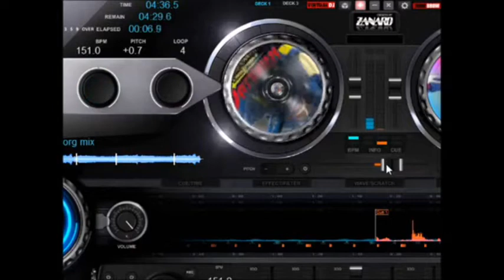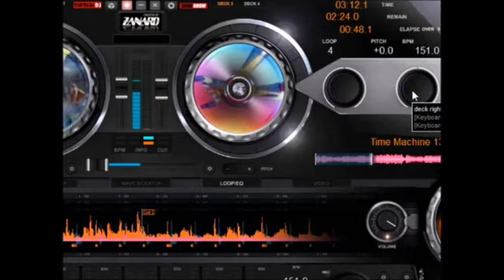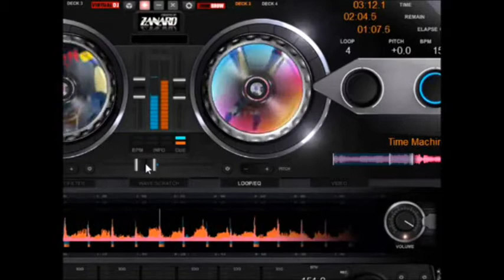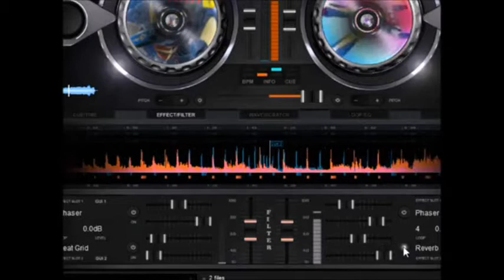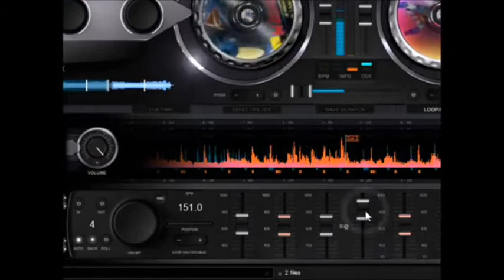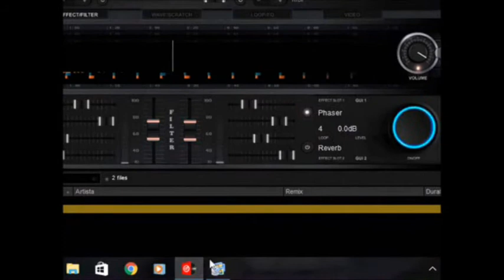DAITAN III Remix